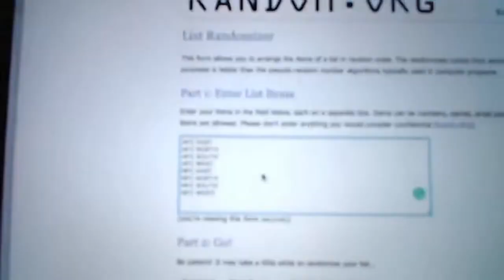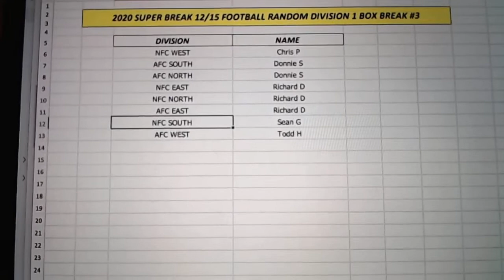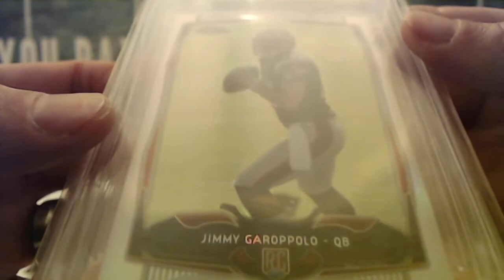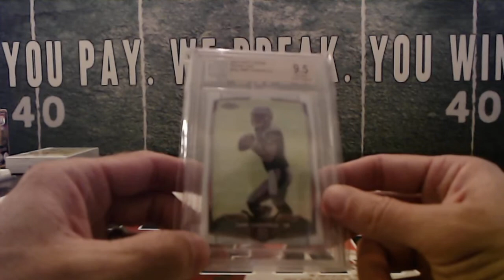6/14/20 - 2020 Super Break 12/15 Football Random 1 Box Break #3